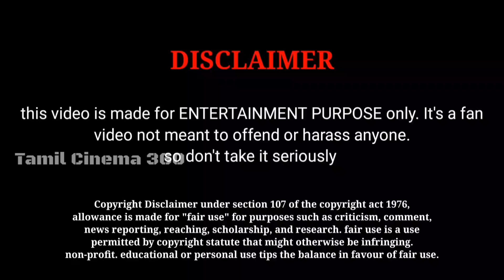Varisu 35 Day Box Office Collection in Tamil [ Varisu 35 Day Worldwide Box Office Collection ] Vijay